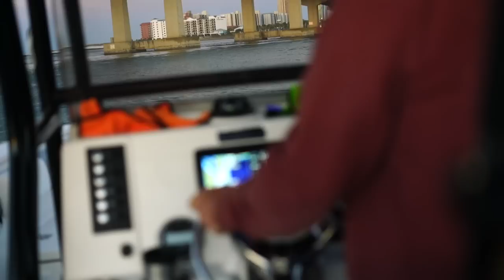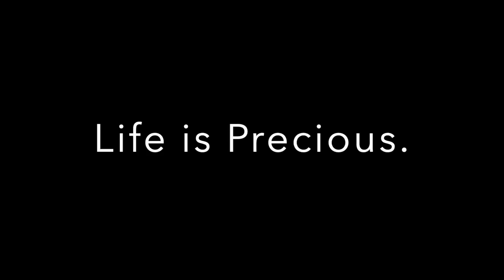Antique Reels Catch Lots Of Fish Near Destroyed Structure! Gulf Shores, Alabama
AWESOME Multi-Use Poncho

My family member Cliff reached out and said he wanted some help putting some fish in the boat. I told him that he called the right guy! We definitely got the job done fishing this awesome structure...AND we got it done on some really nice antique reels that we acquired at my friends' mom's garage sale. These were his dad's reels. He had excellent taste in fishing equipment. The items I acquired will not go to waste, That's for sure!

My friends/Family are opening a bait and tackle store in Gulf Shores, Alabama and I couldn't be more excited!!! Check out what we got going on and show up on opening day! We're going to have an absolute blast!  Grand Opening is April 28th - 30th!!! Thank each and every one of you! I love you all! God IS SO GOOD!
-Dee

Hovsco reached out and said they appreciate the quality of work we produce! and pick the bike that best fits you and your adventure style.

I am blessed beyond belief and I can't thank my family ENOUGH for all the continued support!
Thank you all! And I Love You All! God Is Good, ALL THE TIME!!!
-Dee

Fun Family Oriented Fishing!
VitaminDee is a Pensacola, Florida native who has fishing deep in his roots!
Growing up fishing inshore, offshore in the Gulf of Mexico, creeks,  bayous, lakes and more. Fishing for a large variety of  species including Redfish, Speckled Trout, Flounder Sheepshead, King & Spanish Mackerel, Cobia, Wahoo, MahiMahi, Amberjack, Jack Cravalle, Red Snapper, Trigger Fish, Gag Grouper, Scampi Grouper, Snowy Grouper, Bonito and more!

Traveling south to catch species like snook, tarpon, mutton snapper, yellow tail snapper, barracuda and more!
On this channel you will notice that we like to switch things up and do a little bass fishing also! Catching lots of pan fish like blue gill, stump knocker -war mouth, long eared sun fish and more! Not to forget about those tasty crappie!